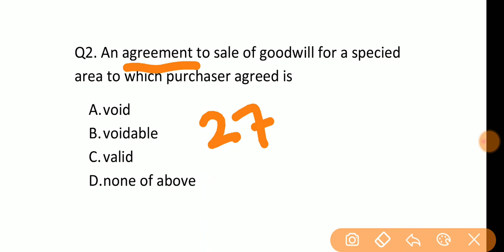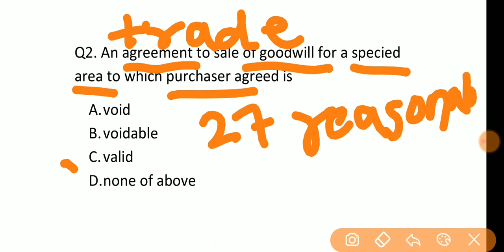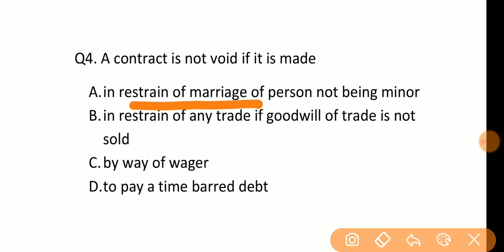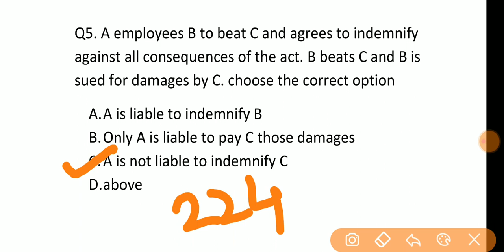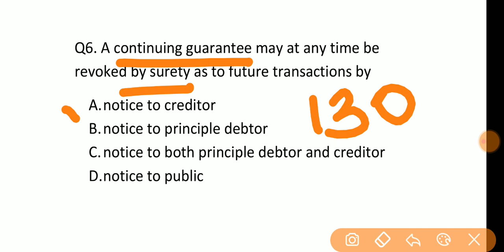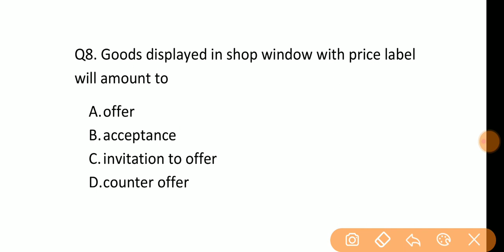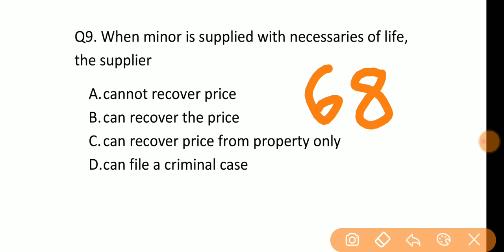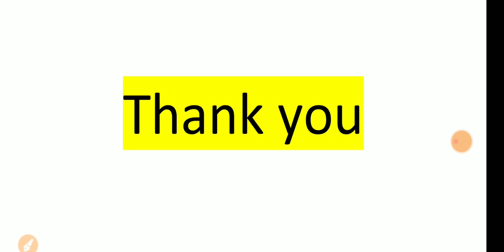Contract Act mcq questions by RJS TAMANNA on judiciary cracker || CONTRACT MCQ PART 1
Hi all welcome to judiciary cracker. This channel aims to clear your doubts and provide you in depth knowledge of law.
Judiciarycracker
Judiciary cracker
JUDICCIARY CRACKER
JUDICIARYCRACKER